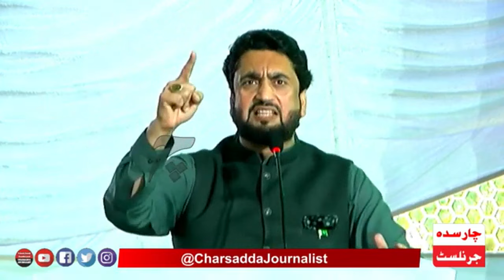PTI Shahryar Afridi Emotional Speech || Big Demand From Chief Justice Of Pakistan